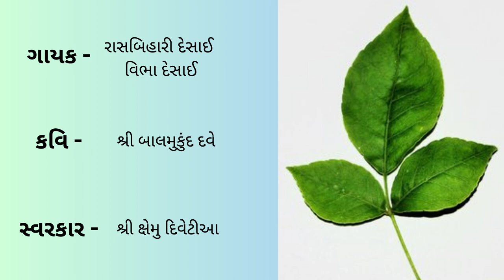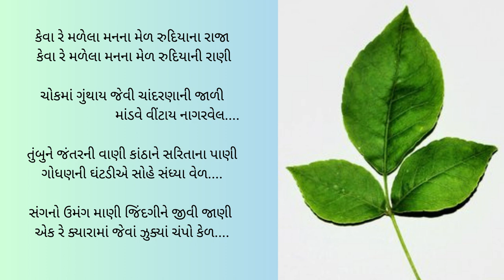કેવા રે મળેલા મનના મેળ |Live Performance |વિભા અને રાસબિહારી દેસાઈ |ક્ષેમુ દિવેટીયા |બાલમુકુંદ દવે